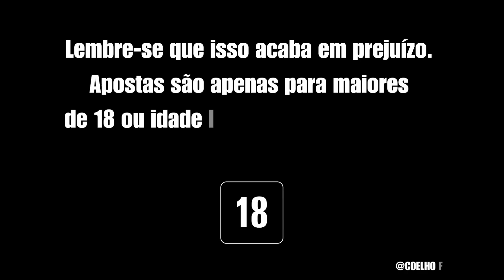#1 RESGATE AGORA 8R$ CÓDIGO PROMOCIONAL DA TRUCO *DINHEIRO GRÁTIS*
No vídeo de hoje, eu tenho uma ótima novidade para compartilhar com vocês. Se você é fã de jogos e apostas online, eu tenho um código promocional incrível da truco gold para compartilhar. Este código exclusivo oferece uma recompensa especial que você não vai querer perder! Então, fique comigo até o final do vídeo para descobrir como obter essa oferta.

🔞 Esse vídeo possui apenas fins de entretenimento. Lembre-se que isso acaba em perdas. Apostas são para maiores de 18 anos ou idade legal em sua jurisdição.

Se você está procurando como ganhar dinheiro em casa em 2023, fazer uma renda extra pela internet, esse vídeo canal vai te ajudar muito…

A pergunta de todos é “como ganhar dinheiro na internet pelo celular”, e sim é possível, porém como mencionado exige bastante até você ter consistência e viver disso…

Sempre que tiver novo codigo promocional blaze, chillbet, stake eu posto aqui no canal em, então ativa as notificações para você não perder os novos codigos promocionais…

Sejamos responsáveis por nossas atitudes, não se desfrute de apostas como opção de vida ou necessidade diária, apostamos o que podemos sem o desejo exagerado da ganância. verifique se você tem 18 anos ou mais ao usar esses sites.

Novo código promocional da Blaze (Bronze): confira! Agora você ganha dinheiro com o blaze! Clique no link abaixo e dê a volta por todo o site para ter acesso a Rodadas GRÁTIS $GANHE DINHEIRO$. Aproveite!

codigo de dinheiro gratis chillbet
codigo promocional da blaze
blaze codigo hoje
codigo blaze hoje bronze
codigo blaze hoje rodadas gratis
codigo blaze hoje deposito
codigo blaze hoje iniciante
blaze codigo promocional hoje
blaze codigo bronze
código promocional prata
codigo promocional stake